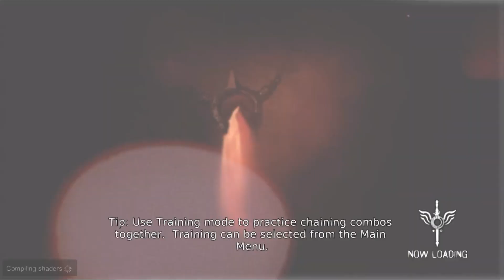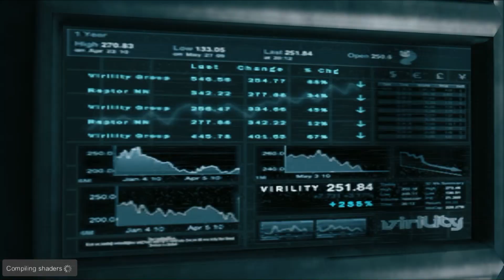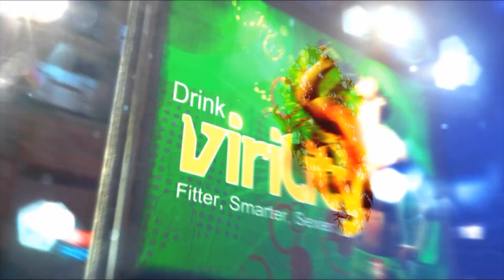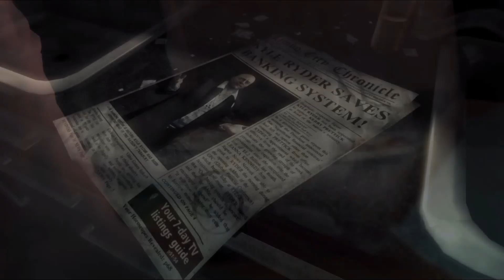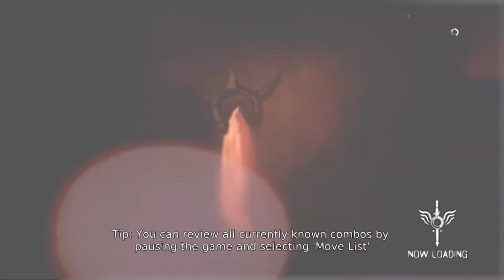DmC: Devil May Cry (PS3) Part 1 Walkthrough